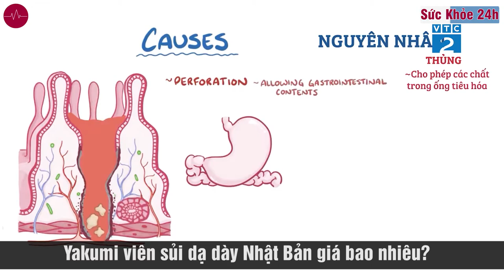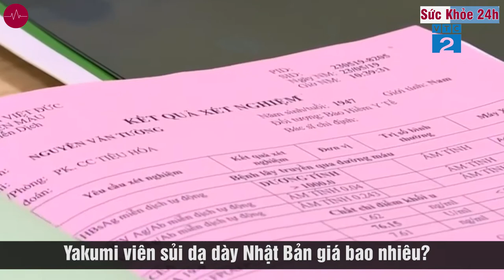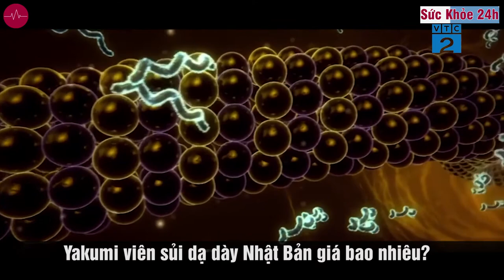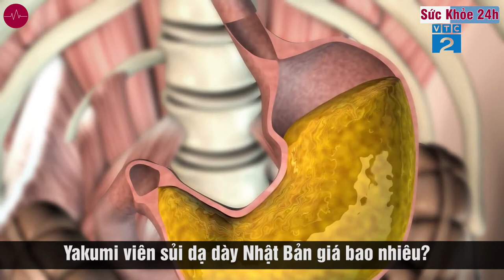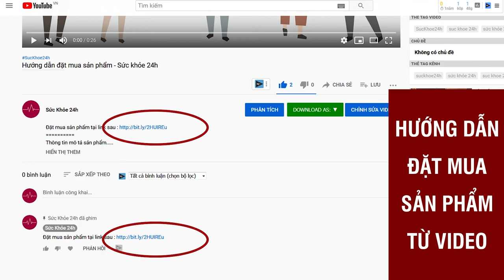Yakumi Viên sủi dạ dày có tốt không? Giá bao nhiêu? Mua ở đâu ?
Yakumi là sản phẩm thảo dược được dùng để hỗ trợ thuyên giảm các triệu chứng trong bệnh viêm loét dạ dày hành tá tràng, trào ngược dạ dày.
Có lẽ các biểu hiện viêm loét tràng, viêm loét dạ dày đã trở thành nỗi ám ảnh vô cùng kinh khủng đối với rất nhiều người, thậm chí là giới trẻ ngày nay do thói quen ăn uống và sinh hoạt không lành mạnh. Và đặc biệt, nếu như không phát hiện sớm và điều trị kịp thời sẽ dẫn đến ung thư dạ dày, nguy hiểm đến tính mạng. Trên thị trường có rất nhiều thuốc hỗ trợ điều trị nhưng không mang lại hiệu quả triệt để khiến cho con người vô cùng lo lắng.

Nếu các bạn đang mắc bệnh viêm loét dạ dày, đang phải đối mặt với những cơn đau khủng khiếp hàng ngày căn bệnh này gây nên, đừng bỏ qua bài viết này, chúng tôi sẽ giới thiệu cho bạn đọc về sản phẩm Viên sủi Yakumi - một phương pháp Nano lượng tử áp dụng công nghệ Nhật Bản lần đầu tiên xuất hiện tại Việt Nam, xua tan mọi nỗi lo viêm loét dạ dày, tá tràng.

1. Viên sủi Yakumi có tốt không?

- Công nghệ đột phá trong việc hỗ trợ điều trị bệnh dạ dày - Nano lượng tử: Đây là sản phẩm dạ dày được sản xuất trên dây chuyền khép kín, dựa theo công nghệ Nano lượng tử đến từ Nhật Bản lần đầu tiên tại Việt Nam, kích thước siêu nhỏ, những hạt Nano dễ tan, thẩm thấu nhanh, tác động vào các vị trí viêm loét nhanh chóng tạo hiệu quả vượt trội.
- Thành phần hoàn toàn tự nhiên từ các thảo dược thiên nhiên quý hiếm: Các dưỡng chất trong viên sủi giúp ức chế Axit dịch vị, bảo vệ niêm mạc, cải thiện triệu chứng và nguy cơ tái phát bệnh viêm loét dạ dày. Các dược liệu thiên nhiên đều được chọn lựa kỹ lưỡng trước khi đưa vào sản xuất để đảm bảo an toàn tuyệt đối cho sản phẩm.
- Sản phẩm được bào chế dưới dạng viên sủi tiện lợi, dễ sử dụng.
- Được Bộ Y Tế kiểm duyệt và cấp phép cho lưu hành toàn quốc, theo chứng nhận An Toàn Thực phẩm số: 5507/ 2020/ ĐKSP.

2. Công dụng Viên sủi Yakumi
- Hỗ trợ làm giảm các biểu hiện đau nhức thượng vị, khó chịu, ợ hơi, ợ chua, đầy hơi và buồn nôn.
- Giúp chữa lành vết thương, chống viêm hiệu quả.
- Trung hoà và giảm tiết acid, ngăn chặn hiện tượng trào ngược.
- Diệt trừ vi khuẩn HP bảo vệ niêm mạc dạ dày và tá tràng.
- Tăng tiết Mucin tạo lớp màng nhầy bảo vệ dạ dày do rượu bia, thuốc lá, thuốc chống viêm gây ra.
- Có khả năng chống oxy hóa, loại bỏ gốc tự do, ngăn chặn nguy cơ xuất huyết dạ dày.
3. Đối tượng sử dụng Viên sủi Yakumi
- Người bị đau dạ dày, viêm loét dạ dày tá tràng.
- Người gặp các triệu chứng khó tiêu, buồn nôn, ợ hơi, ở chua, đau rát thượng vị, mất ngủ, ….
- Người gặp các chứng trào ngược dạ dày thực quản.

4. Cách dùng Viên sủi Yakumi
- Uống 3 lần/ ngày, 1 viên/ lần.
- Uống trước bữa ăn khoảng 30 phút.
ĐẶT MUA NGAY
Giá Ưu Đãi:
1 hộp: 790k / 2 hộp: 1580k (tặng 1 hộp) / 3 hộp: 2300k (tặng 2 hộp)